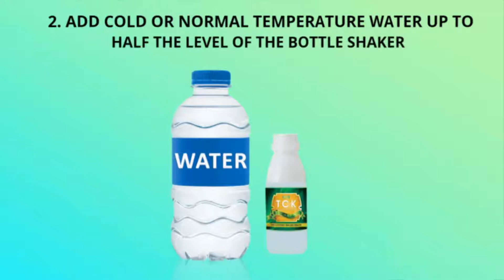HOW TO USE AND PREPARE TCK (THE COLON KING)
TCK - THE COLON KING!

A 3-in-1 juice formulated with the aim to help individuals have a healthy colon.
It's main functions are:
✔ For Colon Cleansing
✔ For Detoxification
✔ For Slimming

 What T.C.K. can do to your body?

    Eliminate waste and toxins from your digestive system
    Detoxify the Liver, Blood and other major organs
    Excellent Weight Management formula:
    Prevent excess sugar from converting into Fats.
    w/ Garcinia Cambogia that suppress appetite and cravings for food.
    w/ Enzymes that converts existing fats into energy source.
    Chlorophyl- helps soothe/heal digestive tract inflammations
    Nutrient-packed Moringa- is rich source of vitamins, minerals
    and Amino Acids
    Proprietary Probiotic mixture- known as ‘FRIENDLY BACTERIA KEFIR’ -that can ease IBS(Irritable Bowel Syndrome) symptoms such as bloating and other digestive distress.
    Prebiotic mixture of Fruits and Vegetables- non-digestible fiber foods that promote growth of beneficial microorganism in the intestine like the probiotics.

|| L I K E  A N D  F O L L O W   U S ||